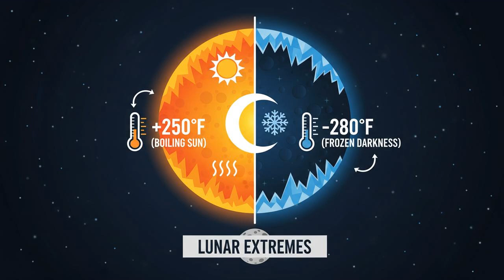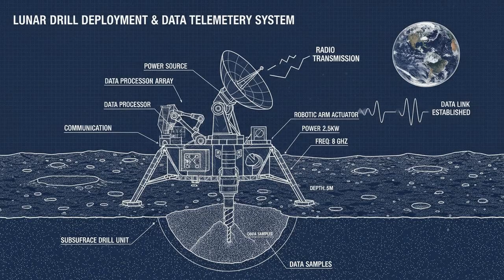Blue Ghost: The First Commercial Lander to Survive the Lunar Night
This episode of G Fun Facts Online explores the groundbreaking Blue Ghost mission by Firefly Aerospace. It details how this lunar lander successfully navigated the extreme thermal challenges of the Moon, particularly the brutal lunar night, by operating for over five hours in darkness. The mission tested new technologies, including a vision-based navigation system and a lunar GPS, and proved the viability of private companies in complex space exploration. The success of Blue Ghost paves the way for future missions, including a planned 2026 mission to the far side of the Moon.